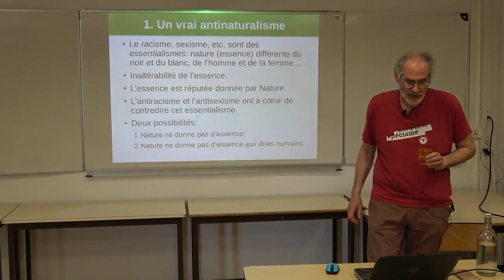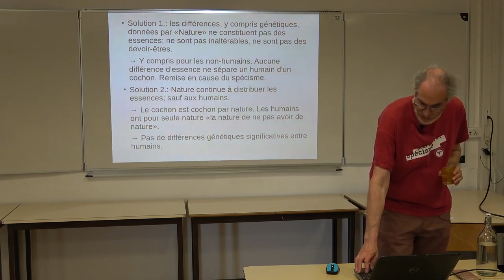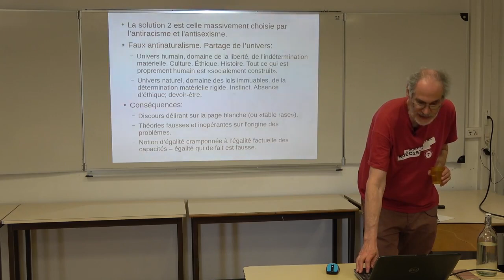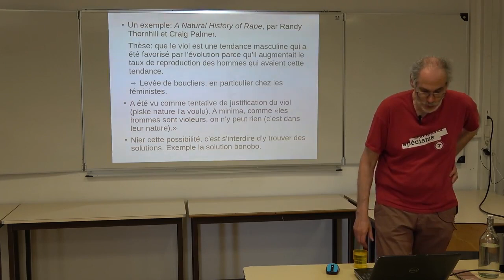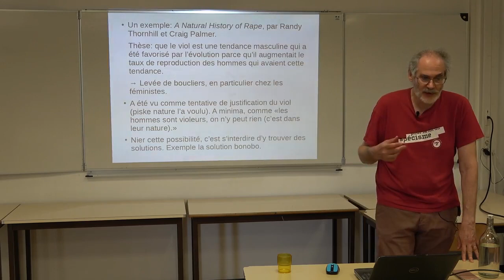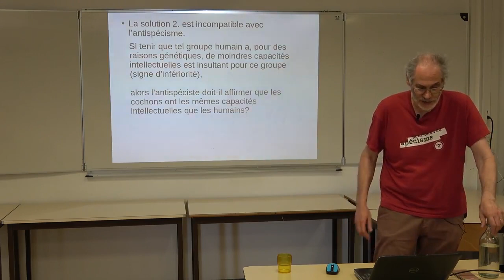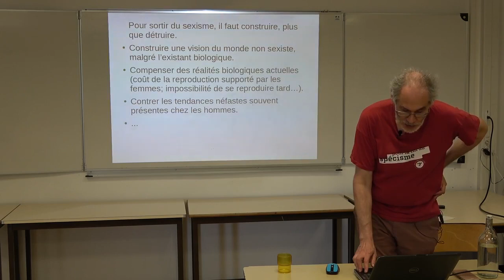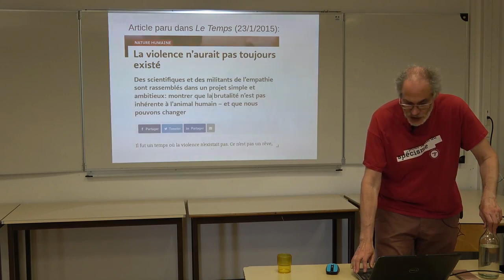Un vrai antinaturalisme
Les luttes pour la justice entre humain-e-s sont infusées d'un faux antinaturalisme, qui oppose une nature humaine «page blanche», égale pour tous les êtres humains, et les natures non animales. Cette vision reste en fait profondément naturaliste, scientifiquement fausse et incompatible avec l'antispécisme.